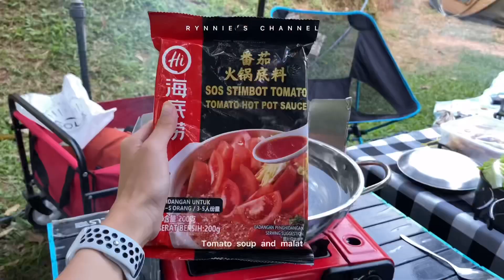2D1N Camping Vlog with my Dog @Kuala Kubu Baru | • Wind Valley Campsite • weekend things to do ⛺️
2D1N @ WIND VALLEY CAMPSITE

📍 KUALA KUBU BARU WIND VALLEY @Z10

A perfect recharging place to stay here ☺️ Pet friendly Environment with tiptop Toilet facilities . Definitely a worthy place to spend time with your love ones. ☺️

✅ Clean Toilet
✅ Comfortable Environment
✅ Pet Friendly
✅ Suitable for kids
✅ Friendly and helpful boss

KKB Wind Valley Campsite ~古毛@风之谷露营小天地

Kuala Kubu Baru Wind Valley Camping Site

KKB Wind Valley, 44000 Kuala Kubu Bharu, Selangor